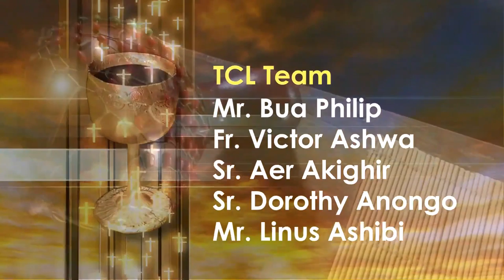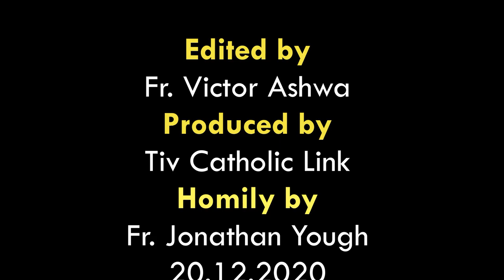Lohodedoo u Lahadi u sha u 4 ken Shie u Mker ken Inyom i B sha zwa u Fada Jonathan Yough